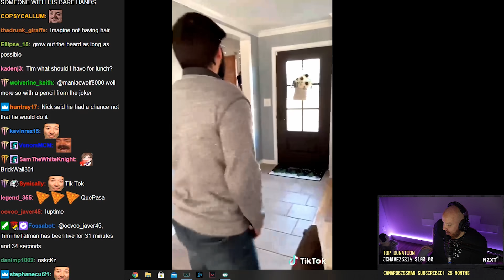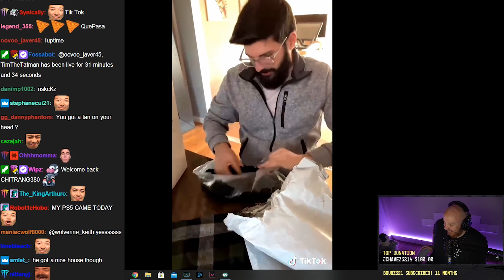THIS FAN ART ROASTED ME! FAN TIKTOK & MORE!